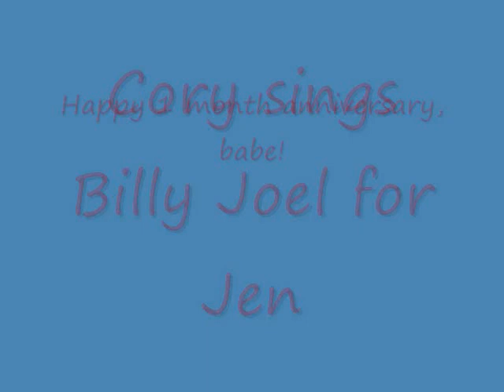to jen love cory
Happy one month anniversary, babe!